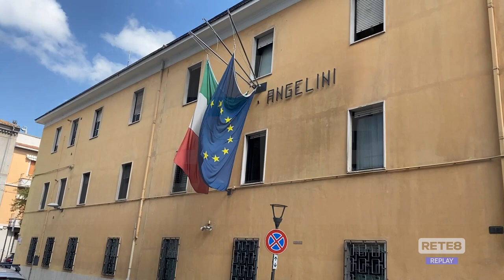Sport e Legalità - Domenica la 2^ edizione di PesGara